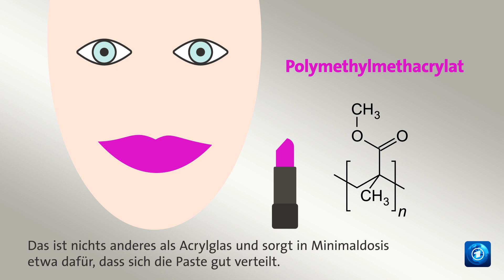gutzuwissen: Wo versteckt sich Mikroplastik?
Auf Plastik verzichten? Gar nicht so einfach! In welchen Produkten versteckt sich Mikroplastik?